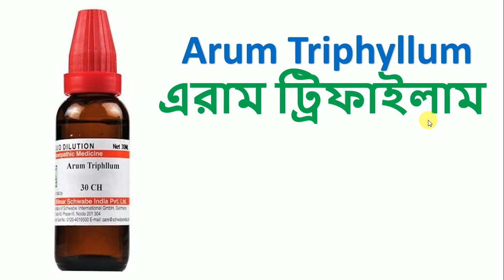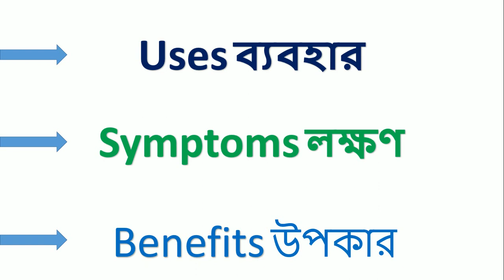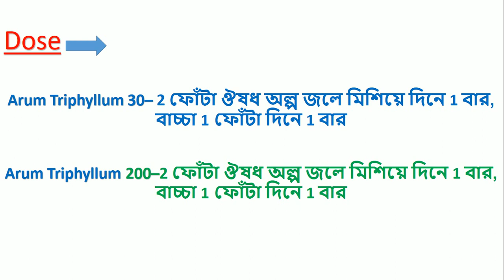Arum Triphyllum Homeopathic Medicine explained? Arum Triphyllum 30, 200 এরাম ট্রিফাইলাম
1.COMPARATIVE MATERIA MEDICA
2. Materia Medica and Repertory
3. REPERTORY OF THE HOMEOPATHIC MATERIA MEDICA
4. SACHITRA SAHOJ PARIBARIC HOMOEOPATHIC CHIKITSHA
5. Repertory of the Homeopathic Materia Medica
6. Homeopathic Chikitsa-Sar

[English Mediam]
1 Solved Multiple Choice Questions UPSC & M.D. Entrance Examination: 1
2 Rapid Prescribing Using Peculiar Symptoms: 1